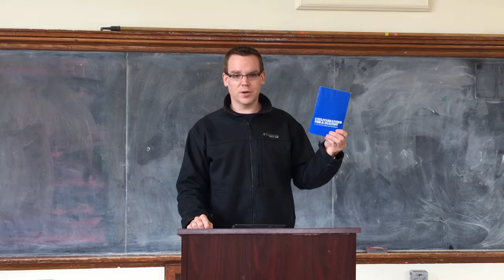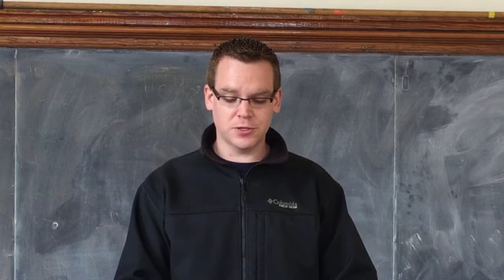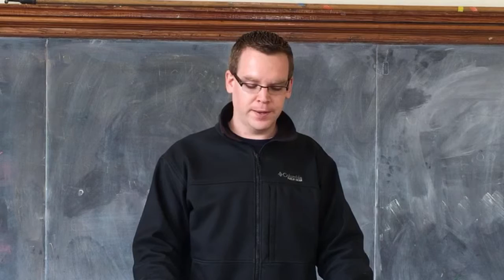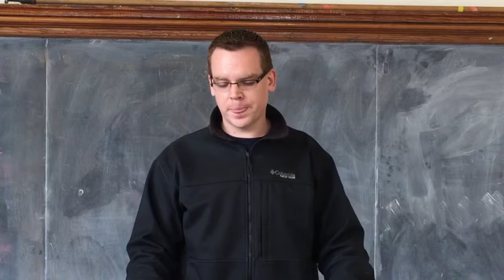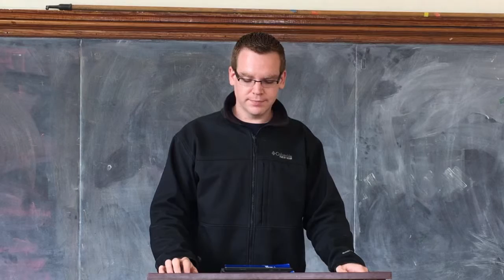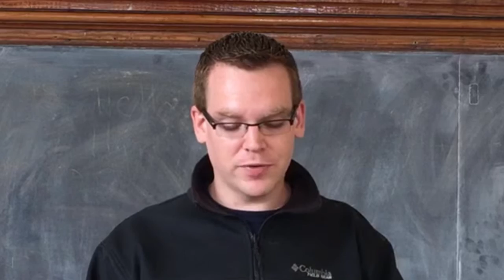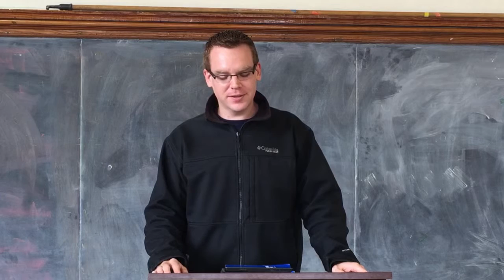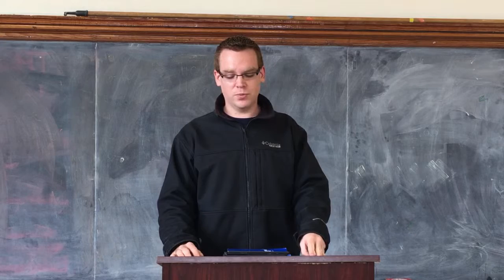Utilitarianism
Overview of the ethical theory of Utilitarianism -- Act versus Rule Utilitarianism and the distinction among the Right, Rational, and Praiseworthy action.